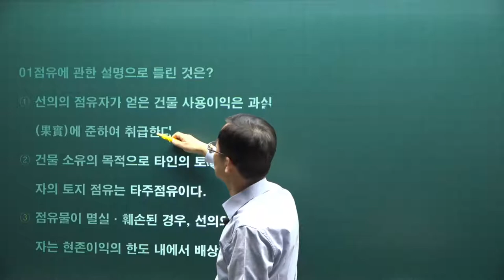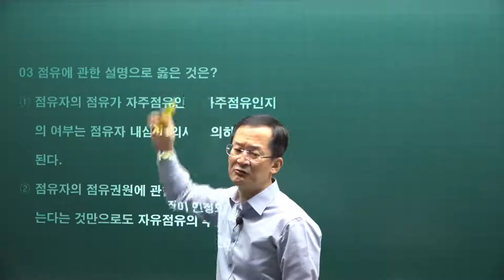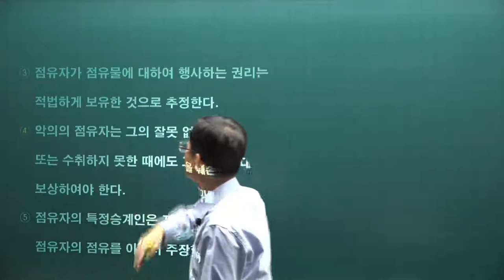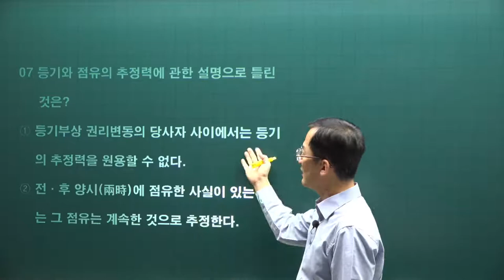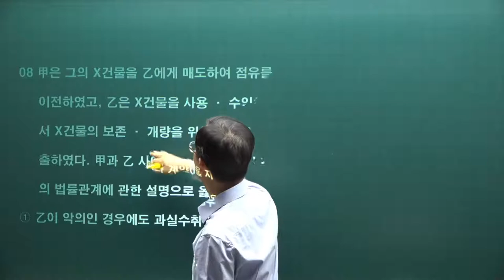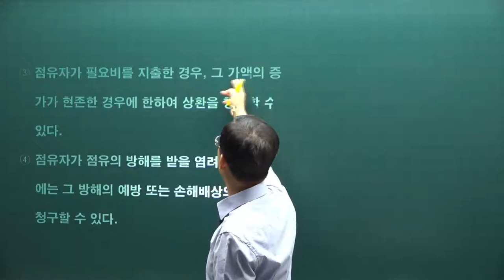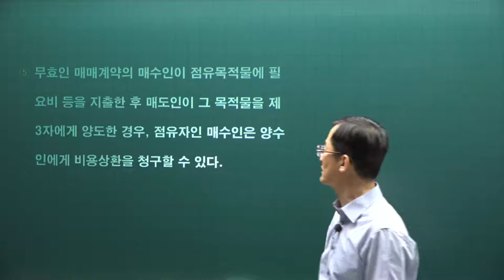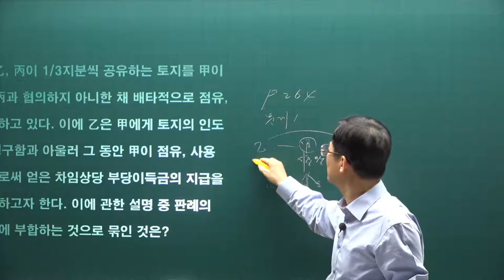[공전무] 2021년 공인중개사 민법 기출문제풀이 14강